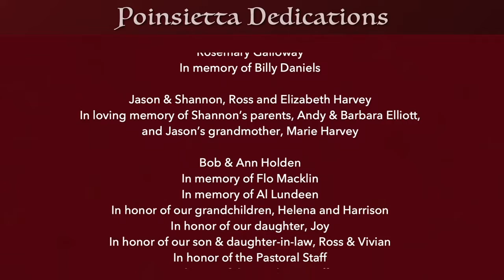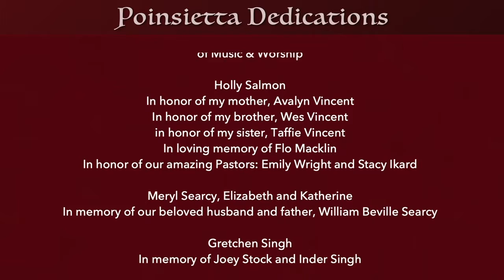Sing a Song of Christmas